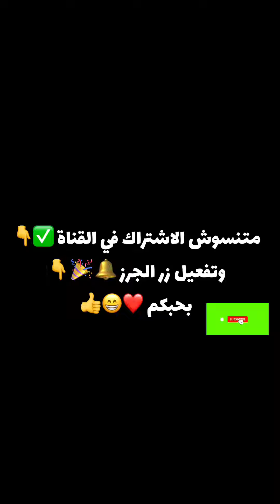لما تجيب لأبوك مشروب طاقة🐗🪫😂|يوسف ناصر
القناة الرسمية | Yousef Naser
متنساش تشترك في القناة ✅ وتفعل الجرز [🔔]
يوسف ناصر | Yousef Naser
👑🌟Comdeya
كل يوم فيديو جديد 😝 🦾🔥
متنسوش تتابعوني علي 👇